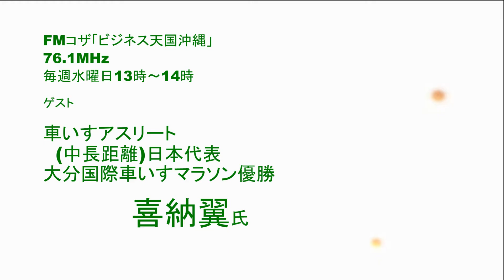【ビジネス天国沖縄】車いすアスリート日本代表(中長距離)：喜納翼氏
【ビジネス天国沖縄】
☆【FMぎのわん】/毎週金曜日・14時～15時＊2018年6月6日～☆【FMコザ】/毎週水曜日・13時～14時(収録放送)
各業界で活躍中の方々(ビジネス・スポーツ・音楽など)をお迎えしてそのノウハウや経験を聞いちゃおうという番組です。

＊サンキャッチ企画主催の講演会、イベント等の情報配信ご希望

パーソナリティーの『新里哲也』は沖縄県内を中心に講演会、イベント等を多数企画・プロデュース。自身も全国で講演活動中。
企業、著者、コンサルタントのプロデュースや地域活性化ブランディングプロデューサー・名刺マーケティングコンサルタントとしても活動。

サンキャッチ企画、主催の講演会などの情報はこちら